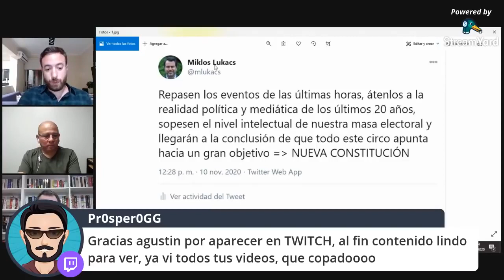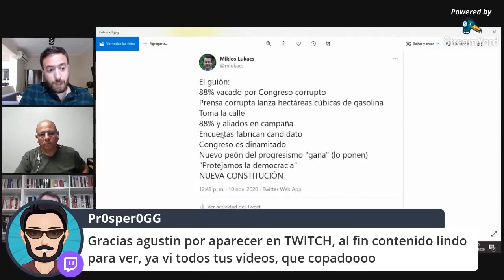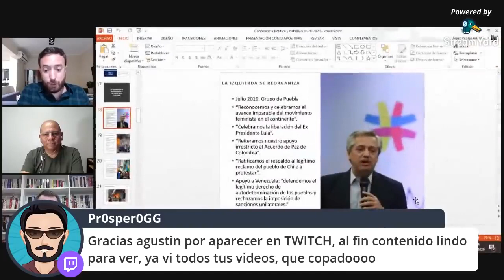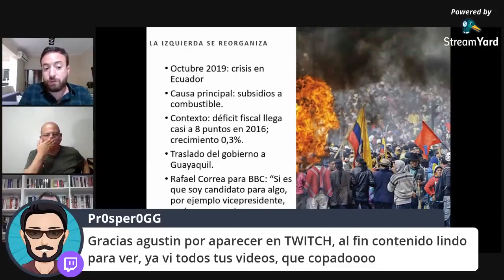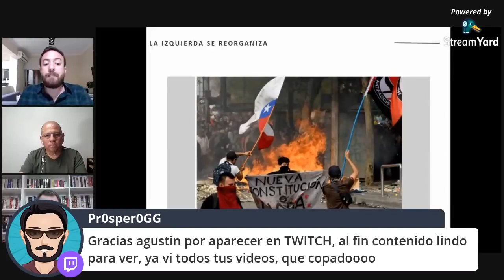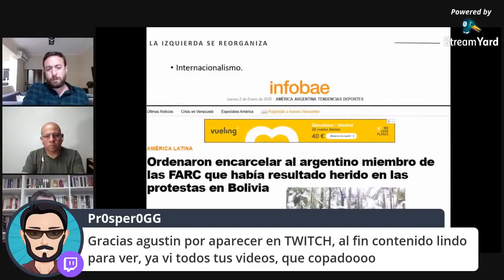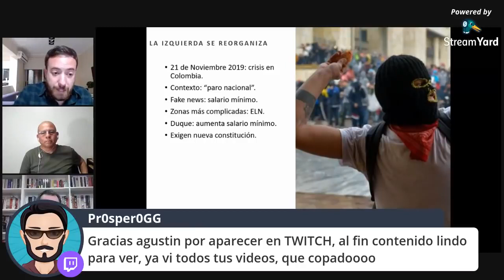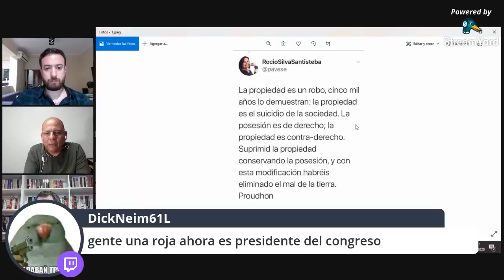🚨 PERÚ 3 PRESIDENTES EN UNA SEMANA AGUSTÍN LAJE CON MIKLOS LUKACS Y CARLOS POLO 🚨